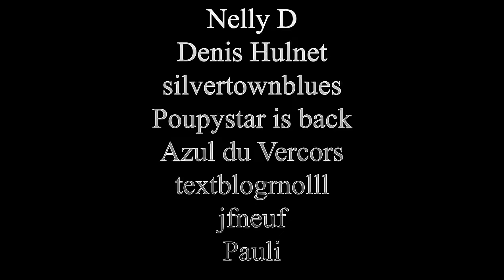Mark Knopfler-Lyon 2019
Setlist:
00 Intro ““Goin Home” 00:00
01 Why Aye Man 02:43
02 Corned Beef City No vídeo
03 Sailing To Philadelphia 12:05
04 Once Upon a time in the West 19:47
05 Romeo and Juliet 26:52
06 My Bacon Roll: 37:00
07 Matchstick Man No vídeo
08 Band presentation No vídeo
09 Done With Bonaparte 44:01
10 Heart Full of Holes No vídeo
11 She's Gone: 49:41
12 Your Latest Trick 51:10
13 Postcards from Paraguay 56:23
14 Oe Oe Oe 01:01:32
15 On Every Street 1:02:14
16 Speedway at Nazareth 1:05:43
17 Money for Nothing 1:12:56
18 Piper To The End 01:22:08
19 Going Home-Local Hero 1:29:08
20 Credits 1:35:21